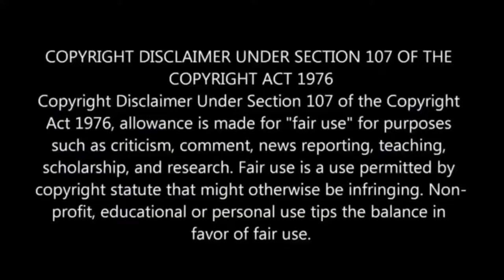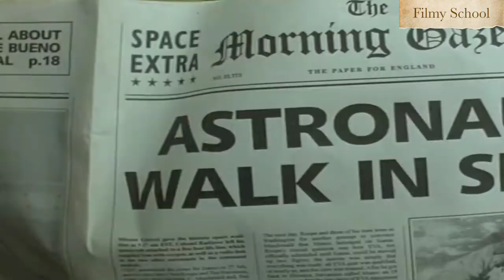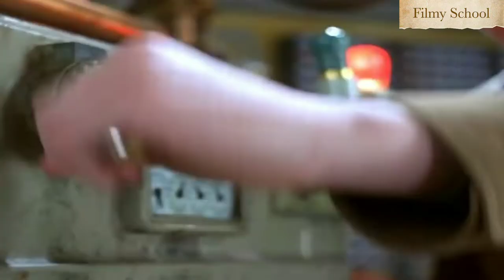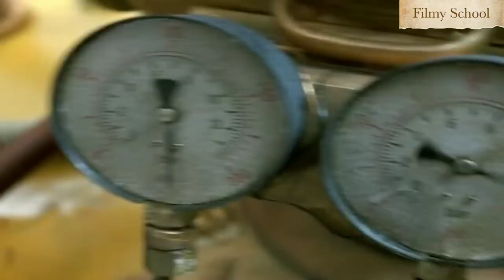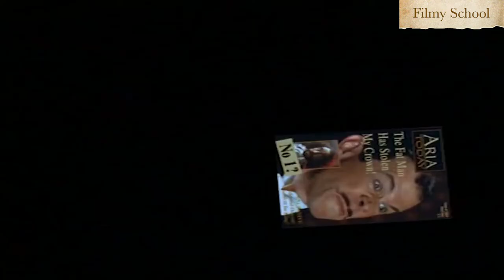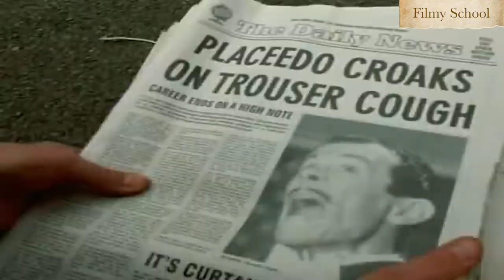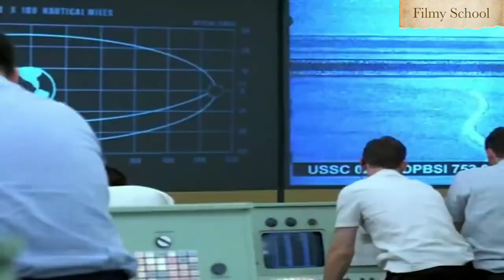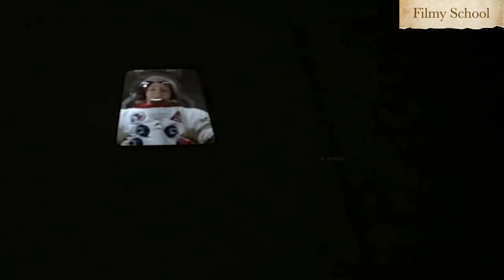BoY BomB with Two stomach •Astronaut, Comedy• Movie explanation in Hindi / Urdu "Boy Farts💨24Hours"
Peter Smash is a young lad with an embarrassing problem, uncontrollable flatulence.Luckily his best friend not only has no sense of smell but is a genius who works out how to harness Peter's power, first to win an unpowered flight ✈️ competition and eventually to help NASA in a rescue mission to a failing space station.

Movie Name : Thunders Pants (2002)